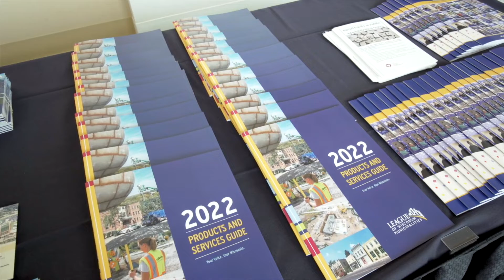Welcome to the League!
We welcome you to the League of Wisconsin Municipalities!  Join us for a workshop, conference or institute, connect with each other, let us know what you need and use the League's resources.  We are here to help you do your job.

Our website is a great resource and is available to you 24/7